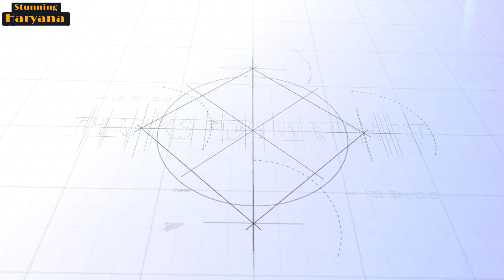Ghar ke Makkhan ki bat alag hai, vlog_5 dail routine video vlog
✓ this is daily routine video guys
✓ the videos and increase my moral
✓ thanks for watching dears
✓ thanks for your support